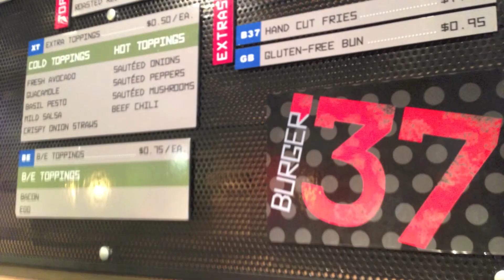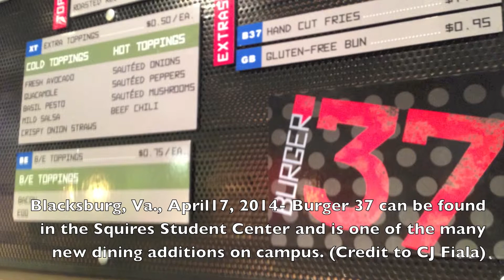Audio Slideshow RA 4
Living On-Campus vs. Off-Campus